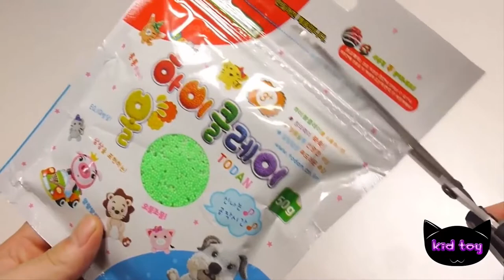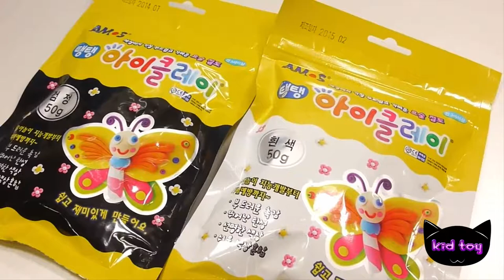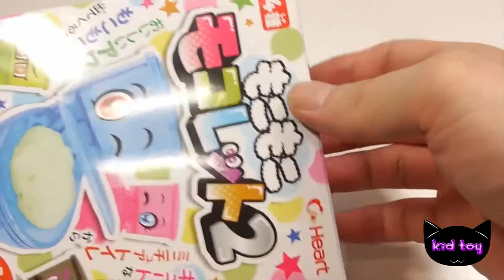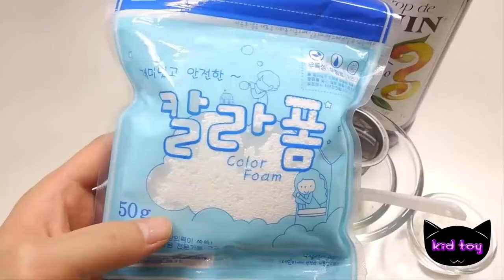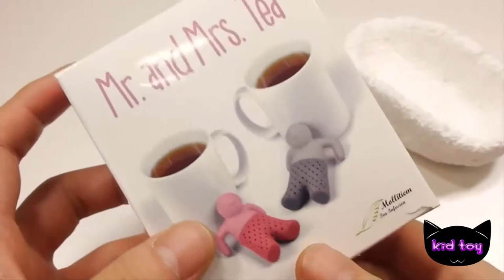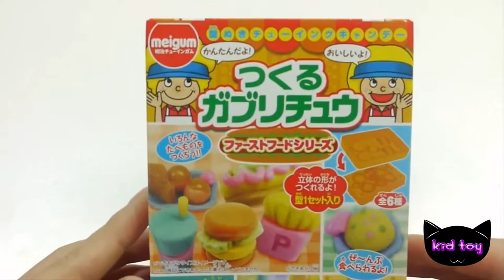Color foam liquid creating a handmade clay miniature clay Monster amount of bullion Japan fun toy